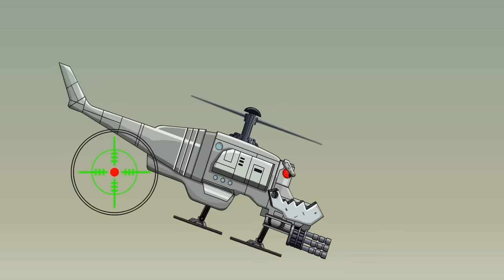Transformers Tank: Hybrid Kv-44 vs Monster Tank, Army Tank. Cartoon about Tanks | Arena Tank Cartoon